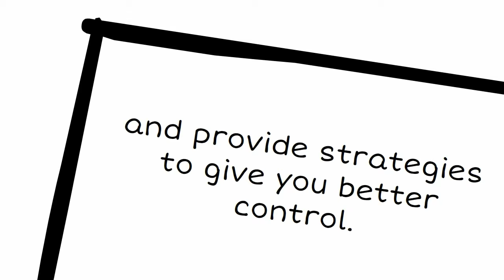Blood Sugar and Sleep